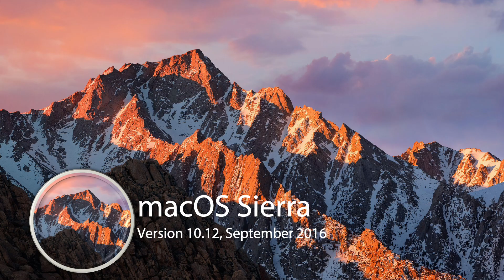Evolution and Prediction of MacOS (1999 - 2100)